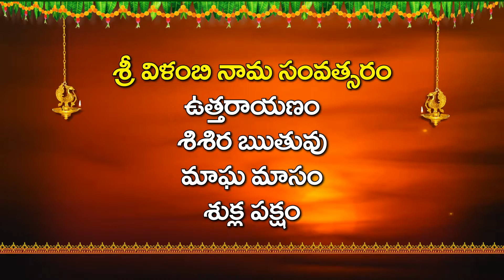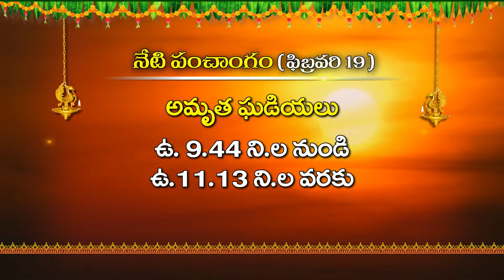NETI PANCHANGAM 19 02 19 VEKANOORU | Subha Samayam